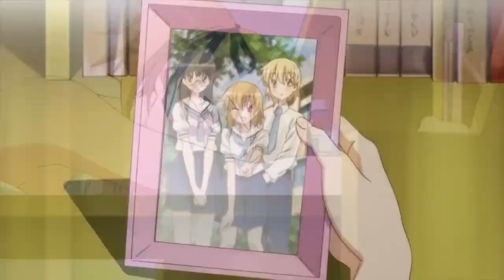Aki Sora (AMV) By My Side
X Game: N/A

X Anime: Aki Sora
This is a H.E.N.T.A.I

X Artists: Emphatic ?

X Song Names: By My Side

X Genre: N/A